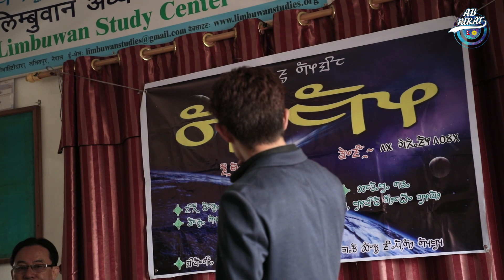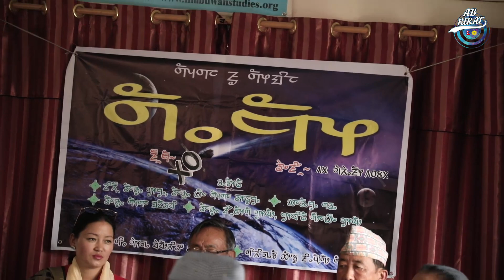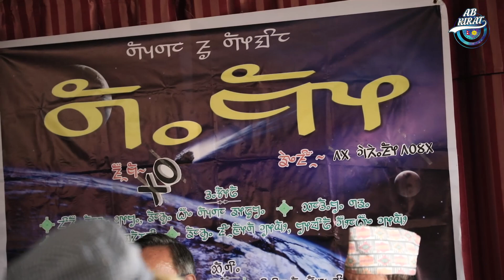लिम्बू साहित्य तथा सङ्गीतको साङ्लाम ४०ओउ भाग ।। चुम्लुङ्हिम ललितपुर ।।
SANGLAM ||

नोट: यस एबी किरात म्युजीक युटुब च्यानल अन्तर्गतका सामग्रीहरु डाउनलोड गरी अन्य युटुबमा अपलोड गर्न सख्त मनाही छ । यदी अपलोड गरेको पाइयेमा प्रतिलीपी एेन अन्तर्गत कानुन बमोजिम कार्बाही गरिने छ । यस युटुब अन्तर्गतको सामग्री हेर्नु भएकोमा धन्यबाद ।